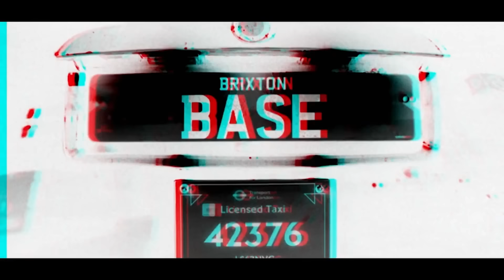Stephen Fry Shares His Rebellious Years 😈 | The Big Narstie Show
Stephen Fry joins The Big Narstie Show where he shares his troubled youth involving a rebellious phase, a stolen credit card spending spree, and his brief time spent in prison!

On tonight's show, Big Narstie is joined by esteemed actor and author Stephen Fry, singers Little Simz and Tory Lanez, comedian Gus Khan, presenter Tim Westwood and sportsperson Ian Wright! The cast discusses a wide range of topics from pop culture, politics, music and entertainment, sharing stories, participating in sketches and performing a final show rap on their night on The Big Narstie Show.

Welcome to the official ‘The Big Narstie Show' YouTube channel, bringing you all the best bits from the show! Check out Big Narstie and Mo Gilligan chatting to Jimmy Carr, David Schwimmer, David Mitchell and many more!

The Big Narstie Show is a British chat show, presented by rapper Big Narstie and comedian Mo Gilligan, that airs on Channel 4.